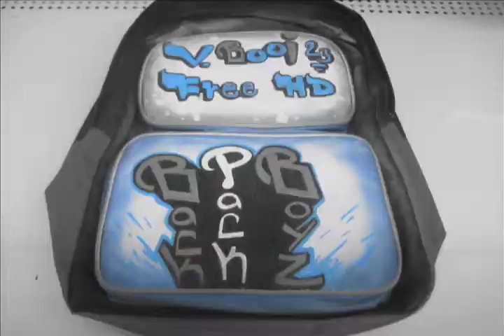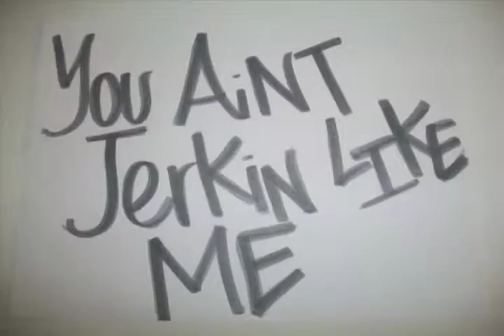You Aint Jerkin' Like Me (Feat. VbOi)